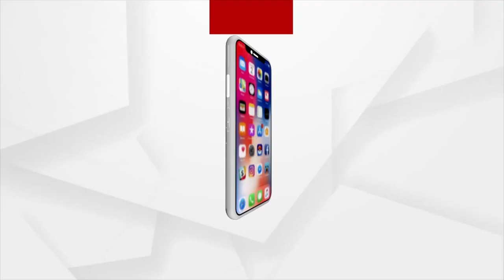Five Years On, Road Construction Yet To Be Completed